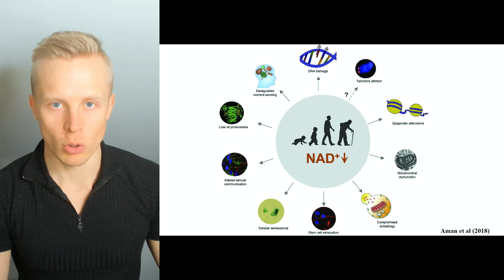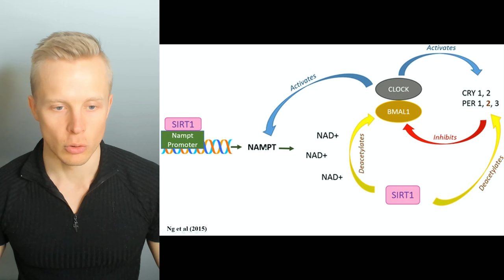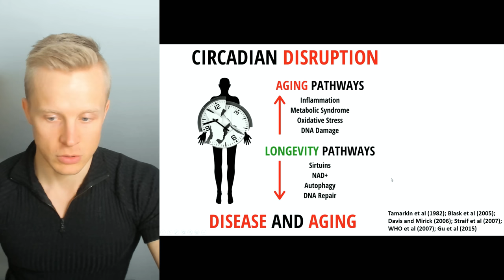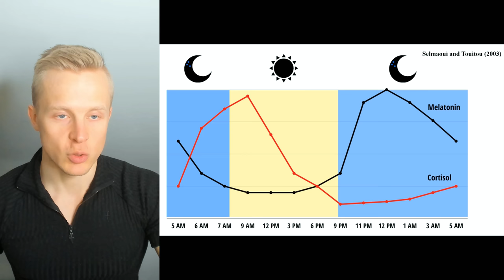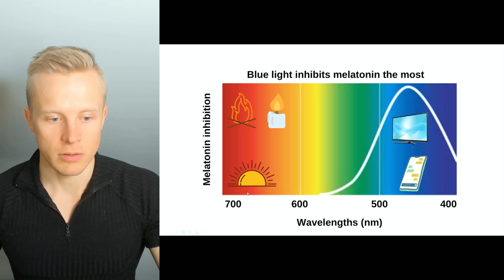#1 Anti Aging Hormone - Most Important One In My Opinion